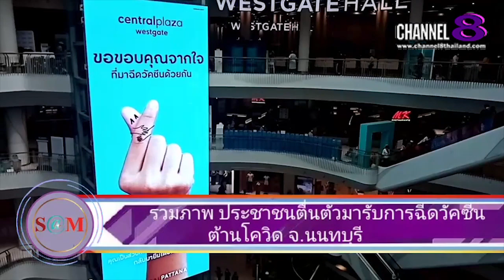Channel8Thailand : The S@M ET! NEWS : รวมภาพ​ประชาชน​ตื่นตัวมาร่วมกันฉีดวัคซีน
รวมภาพ​ประชาชน​ตื่นตัวมาร่วมกันฉีดวัคซีน​ต้านโควิด19ที่ จ.นนทบุรี​

4 Ku-band @ 54 MHz
24 Ku-band @ 27 MHz

Downlink Information:
NAT TV 1 and 2
Transponder: 22
Frequency: 12090
Symbol Rate: 20000
FEC: 3/4

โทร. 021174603